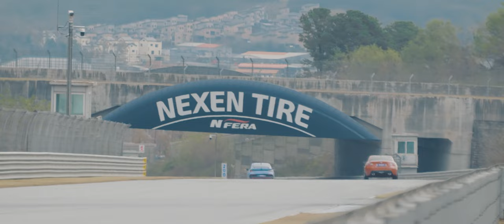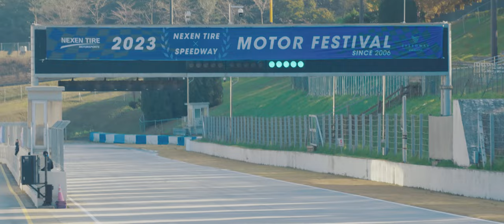넥센타이어 모터페스티벌 5R 에버랜드 스피드웨이 주행컷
넥센타이어 모터페스티벌 5R
에버랜드 스피드웨이 서킷 주행 스케치